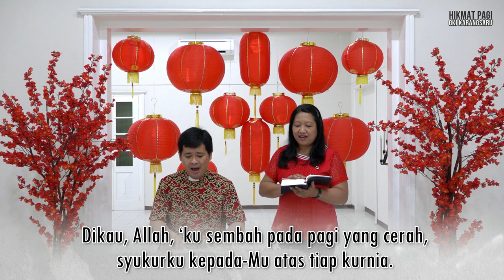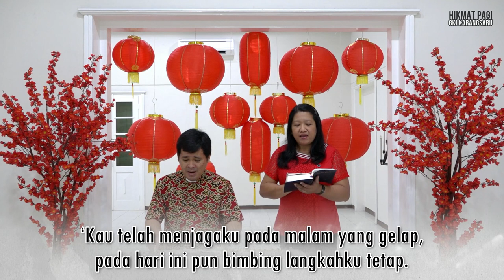HIKMAT PAGI | Selasa, 16 Februari 2021 | Pdt. Angga Prasetya, M.Div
"Persembahkanlah yang Terbaik"